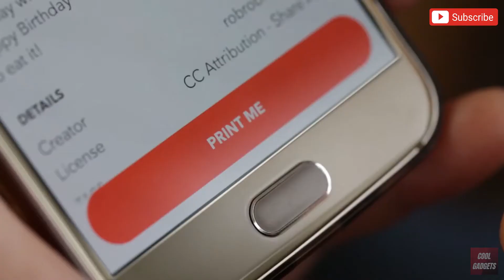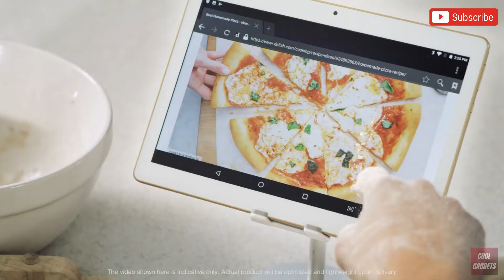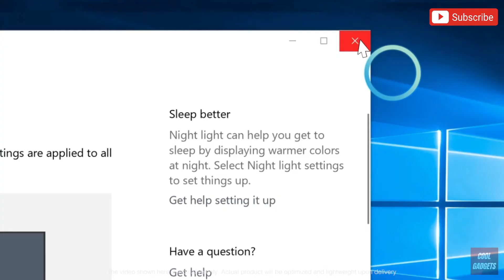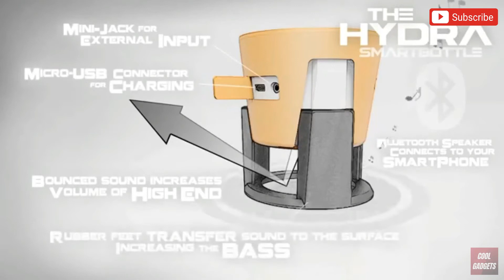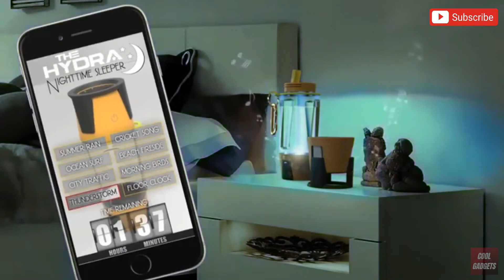NEW 8 COOL TECH INVENTIONS THAT ARE ALREADY ON NEXT LEVEL | Tech Gadgets under Rs100, Rs200 [HINDI]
Get Cool Gadgets from Banggood, Snapdeal, Flipkart, Aliexpress, Amazon India and Amazon US. These Electronics Gadgets are UNIQUE, NEW TECH GADGETS on Flipkart and can Online Shopping. Useful inventions that you should know about. Gadgets that are worth buying.